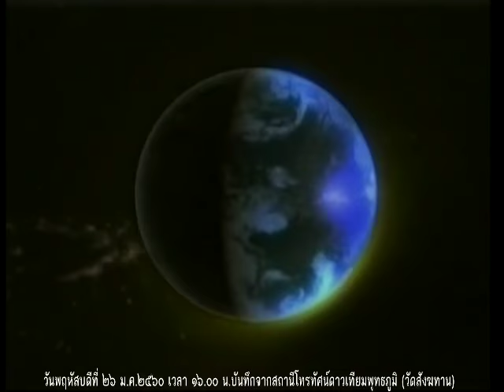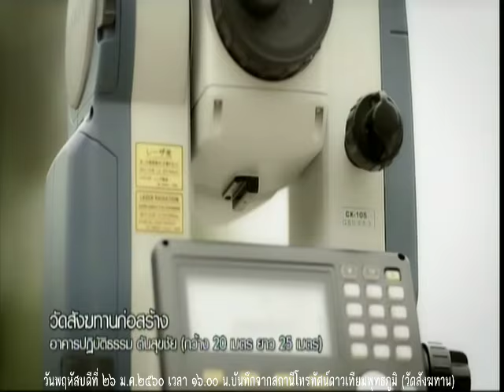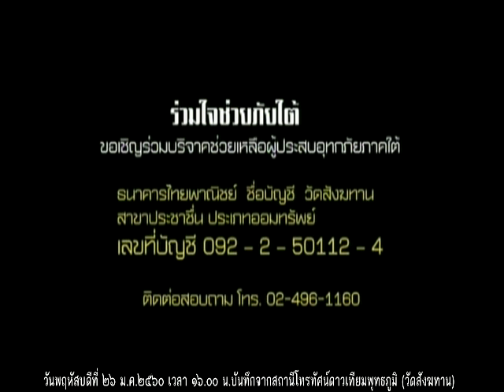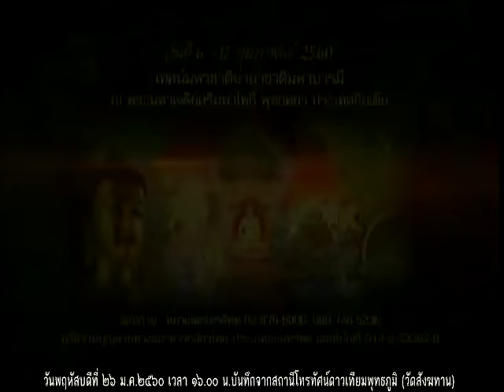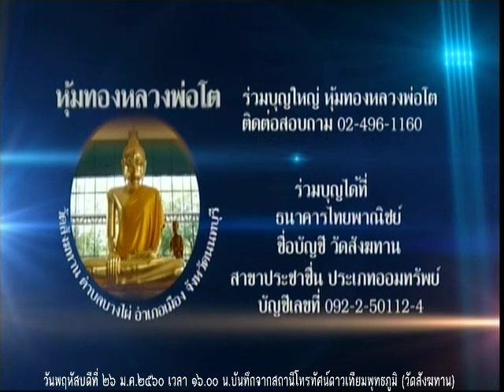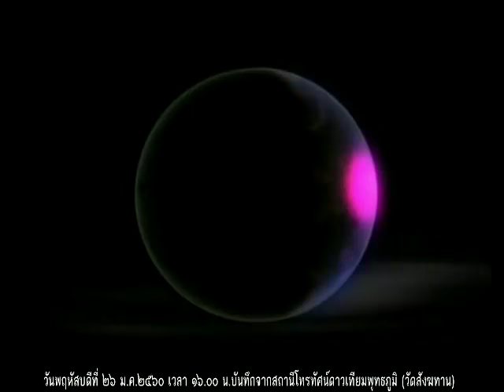วันพฤหับดีที่ ๒๖ ม.ค.๖๐ ธรรมะสว่างใจ พระอาจารย์จรัญ ทักขญาโณ วัดหลวงขุนวิน